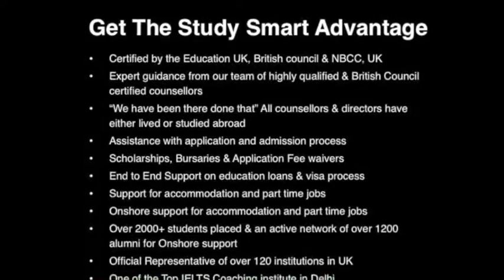Study in UK | Student Testimonials | Raj Jain | Kingston University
Our Student Raj speaking about his experience with Study Smart. We helped him get his admissions, Visa and pre-departure services to Study in UK with Kingston University.

Study Smart Overseas Education is one of the top foreign education consultants for UK in Delhi & Pune and has helped thousands of student fulfill their dream of Studying Abroad in UK with Top Universities in UK. We have direct tie up with over 300 top universities across the world and provide an end to end solution to students looking to study abroad at top destinations. All our counselors have either lived or studied abroad and are well equipped to provide accurate information to students. For more details or to get started log